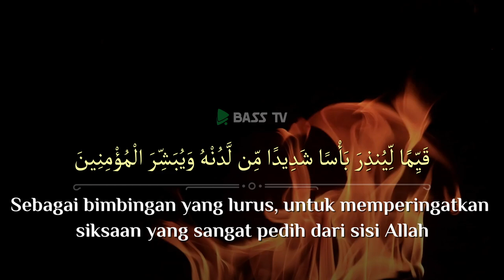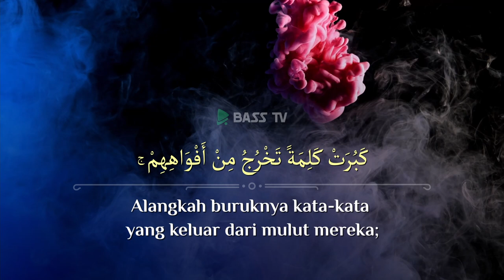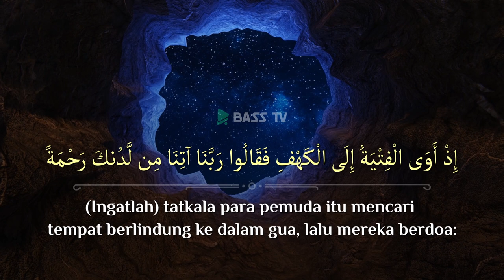Murottal Surah Al Kahfi ayat 1-10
Murottal Alquran merdu dengan qori' Ustadz Abdullah Rifqi.
Bacaan surah Al Kahfi (surah ke 18) ayat 1-10 dengan teks arab dan terjemah Bahasa Indonesia.

Baarakallahu fiikum..
Semoga bermanfaat.